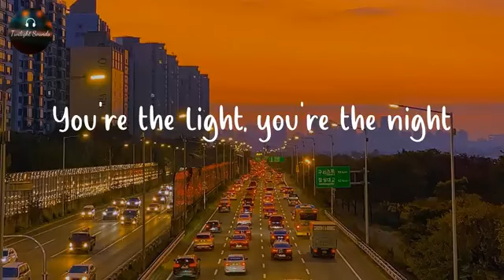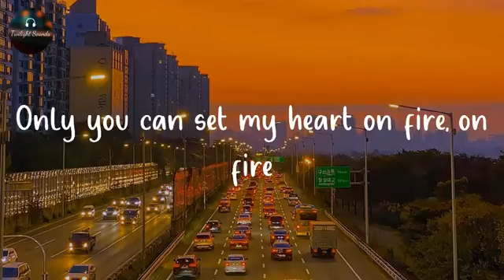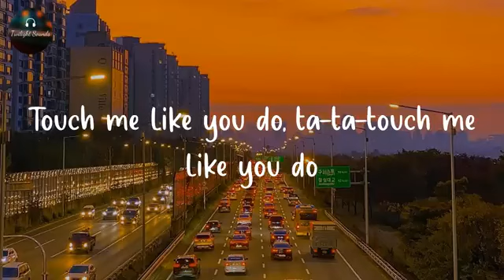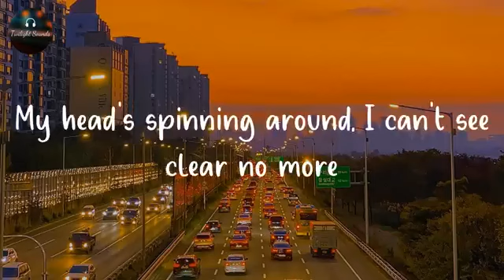Elliegoulding_Love Me Like You Do